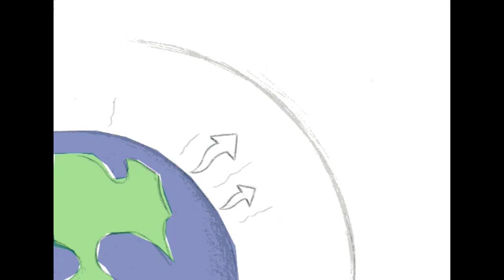Global Warming School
Here is a video that they are showing kids in school to teach them about global warming.  This is appalling!